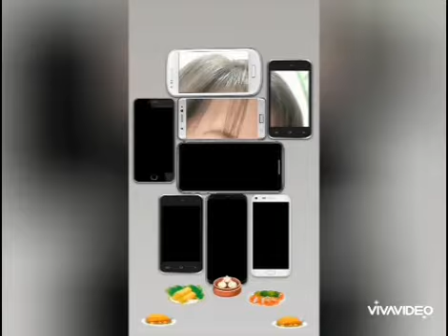My created and compilation videos ❤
hi guys check it out my videos